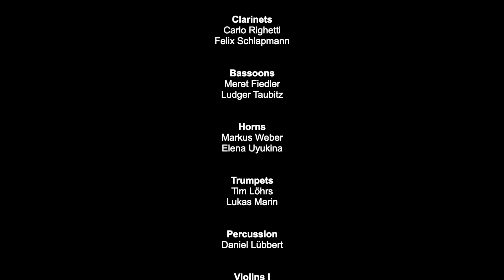Beethoven: Piano Concerto No. 3 - II: Lento - Laura Mercedes. Live Concert (Excerpt)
Live from Markuskirche Hannover, Germany.

Pianist Laura Mercedes performs Beethoven Piano Concerto No.3 in c minor Op.37.

Second Movement: Lento (Excerpt)

Conductor: Woon Seok Lee
Orchester: Symphoniker Hannover
Date: 4th March 2022

Thanks for staying with me until the end! You can find me also in:

Laura Mercedes